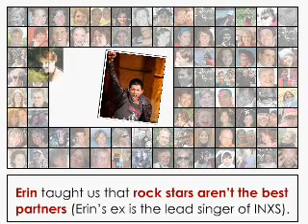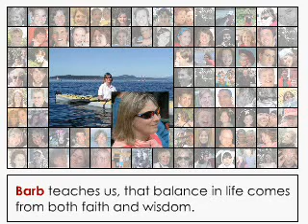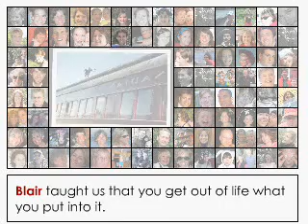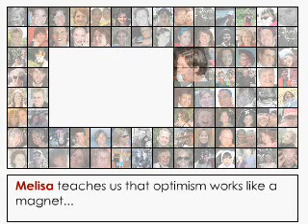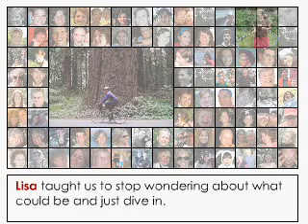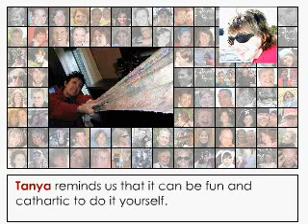A&C Open Friday Night Flick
Here is the Flash movie we showed on Friday night to honour all of you!